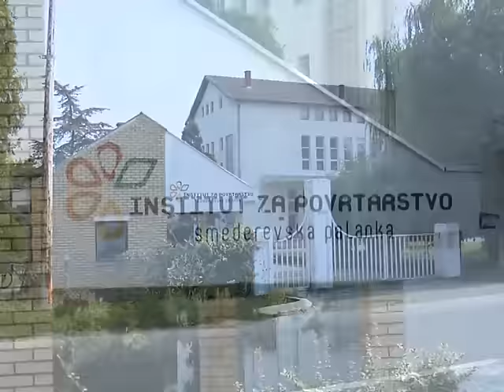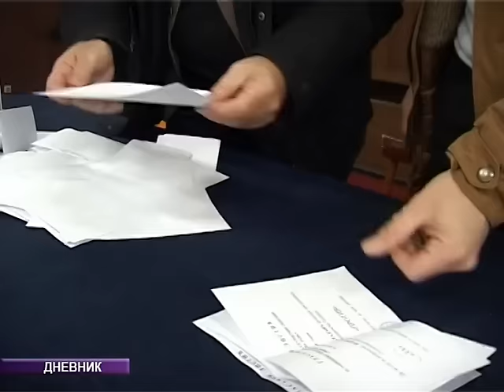Dnevnik za 16.12.2016.